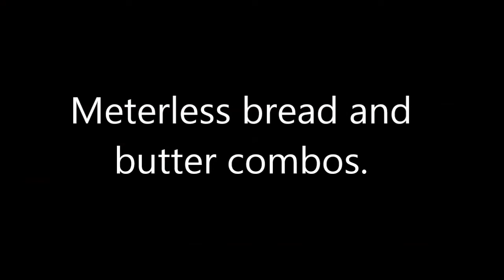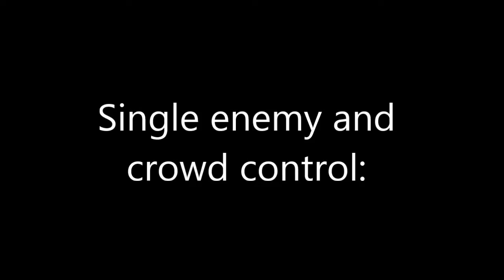Streets of Fury EX: Top tier showcase - Big Cheng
Here is the great Cheng. He is (almost) the best character in the game because of his damage and ground combos. Also his X - Fury IS the best in the game, because of it being dash cancelable. Cheng's dash also has armor and his X combos have a lot of range AND move him forward very far. At some point he even was broken tier, being able to burst bait and dash cancel into his armored dash for an infinite. good times. SO why is he not the best you ask? Cheng lacks working air combos and most of his moves leave him very open when they whiff. It is right that he plays in another league compared to the others but his downsides show that he isn't the best rounded of the cast. I can give you my word that he is tons of fun to play though!